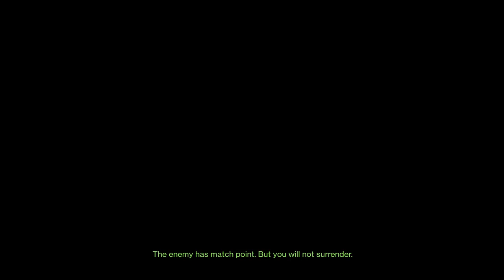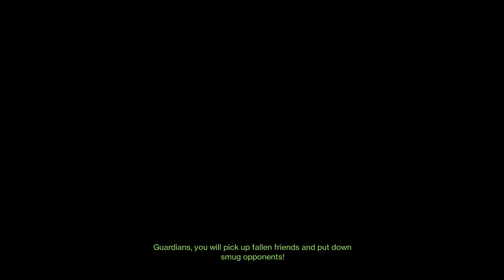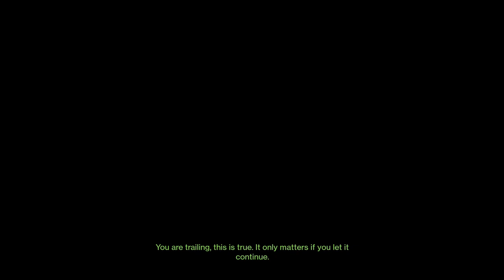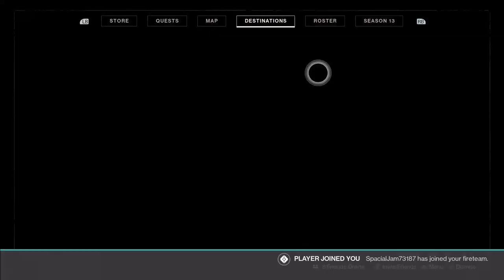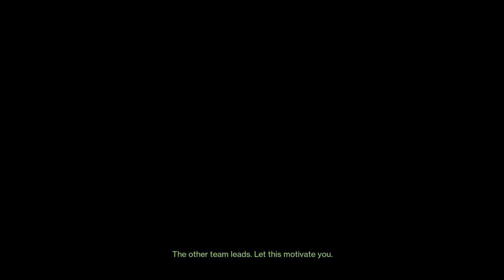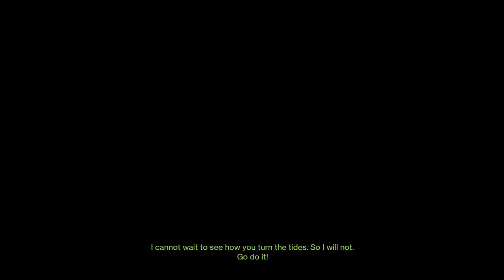The Furry and Tears in Trials of Osiris!!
Playing Trials with some Iron Banner warm up!!